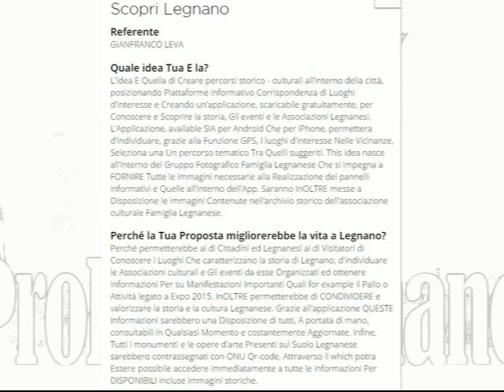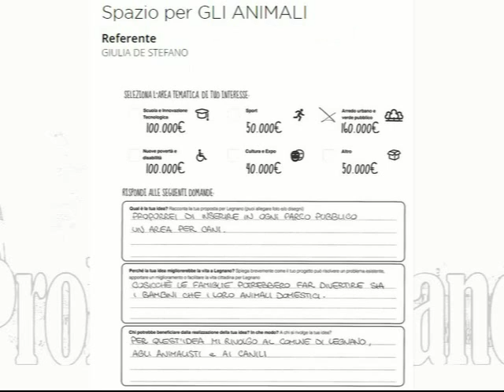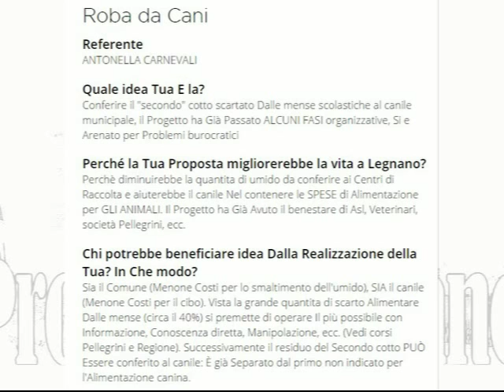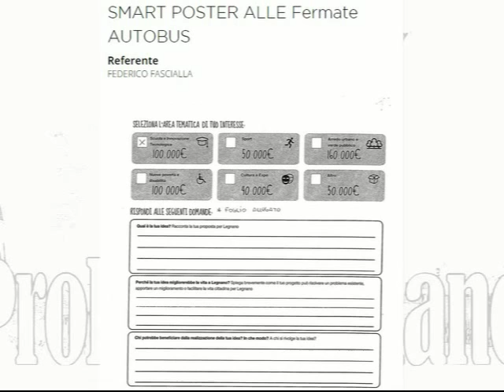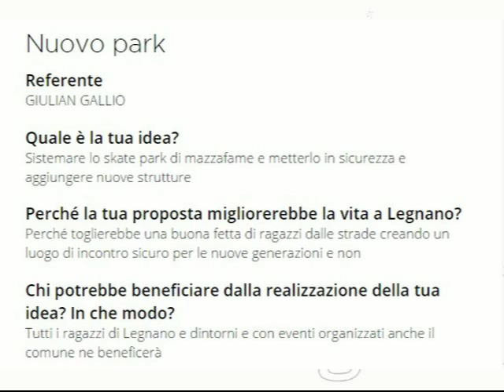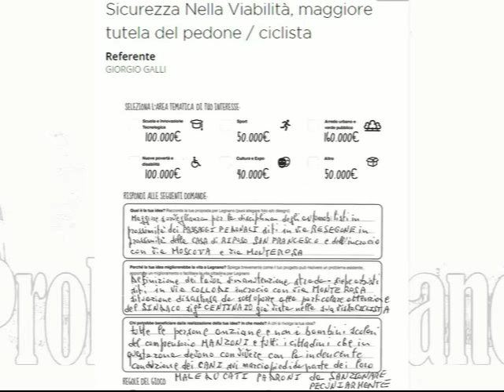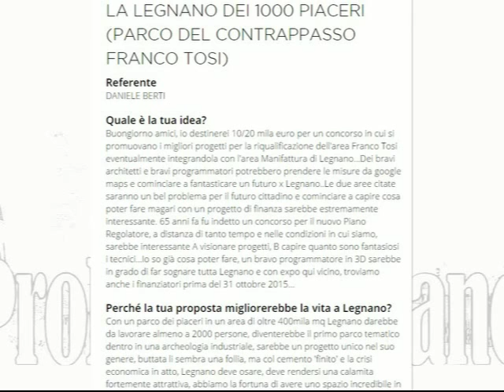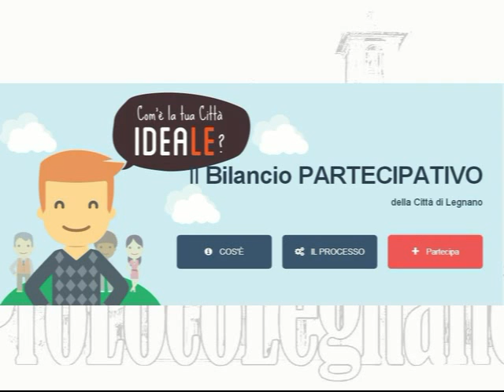20150216 legnano ideale 01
finito il tempo delle presentazioni, si inizia il tempo delle letture dei progetti e di farsi una idea.. Questa e' la mia.